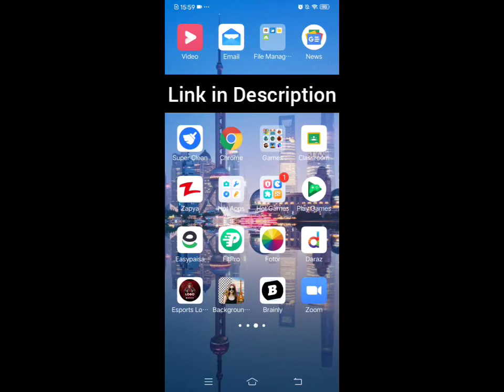Download For Honor on Mobile | Full Tutorial | PC Games on Android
This Tutorial shows How to download a Game same as For Honor on Android "Knight Fight 2"